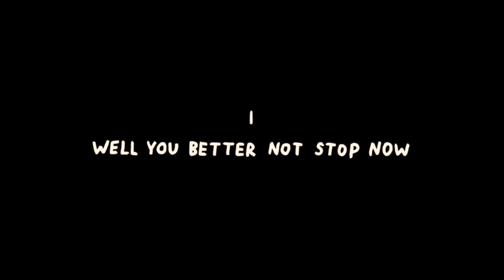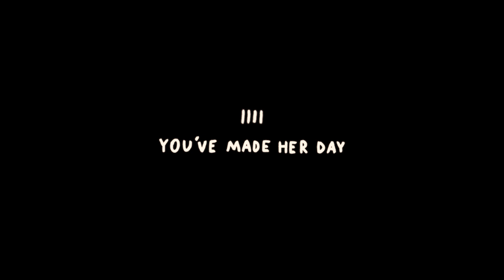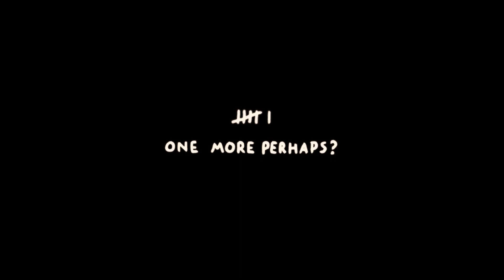I FED HER BABY TO WHAT?! | The Good Time Garden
Join me as I try to make sense of this indie game. What the actual hell is going on.